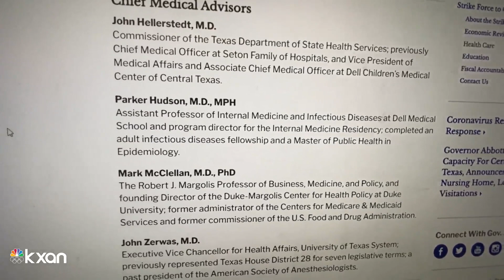Gov. Abbott didn't consult medical advisors before pulling mask mandate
Wes Rapaport explains.